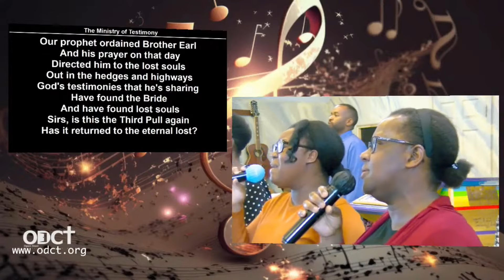Ministry of Testimony | ODCT Adult Choir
- ODCT Radio -

The End-Time Message  of Malachai 4:5 & Revelation 10:7 at
OPEN DOOR COMMUNITY TABERNACLE
​55 Mission Road
Chelmsford, MA 01863​

Church Schedule:
*Doors open 30 minutes prior start of service*
-Thursday & Saturday:
     Night Service: 7p-9p
- Sunday
     Sunday School Service: 10a-11a
     Worship Service: 11a-2p
     Night Service: 6p-9p

This video was edited and produced by Kym Raphino